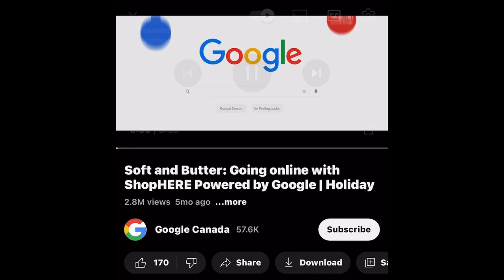African Canadians Seeking Work in Ghana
This video I am Interview with Jasmine Swimmer , Jasmine Swimmer is a serial Entrepreneur with a beauty and tech business under her belt. Born and Raised in Canada her Indigenous and African roots have intrigued her Business expansion goals. Not only creating a international beauty brand named Soft and Butter she also is making room to launch her technology skills creating a hub to train black talent in AI, Illustration and Creative Marketing & Content creation. She sees Africa as the place to be explored and Ghana as a base to create.